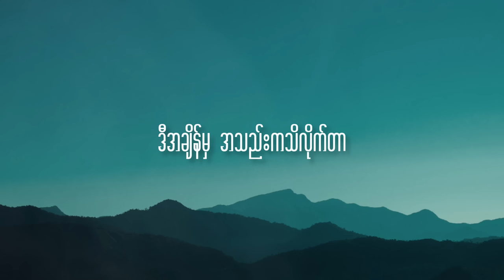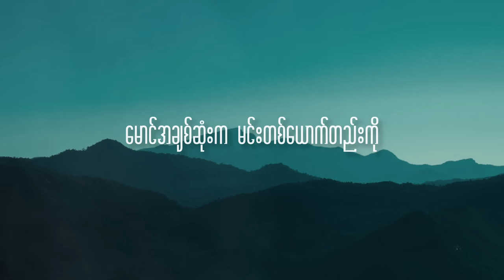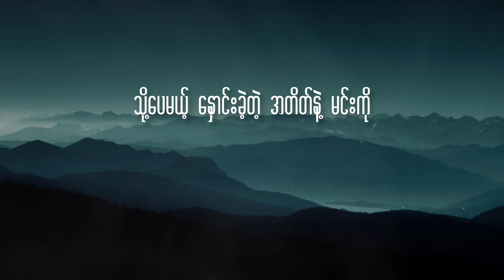သောကတောင်တန်း - Taw Ka Taung Tann / L Lun Wah version ( Lyrics Video )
စာသား

တောင်ပြာတန်းကမောင့်အချစ်ကို
ကြင်နာပါလျက်နဲ့ လမ်းခွဲမှာ
မောင်ဖန်တီးတဲ့ အချစ်ရက်ရှည်များကို
အခုမှ အလွမ်းပို နေသလို

မောင်အချစ်ဆုံးကမင်းတစ်ယောက်တည်းကို
ဒီအချိန်မှာ အသည်းကသိလိုက်တာ
ဆန္ဒလေးများ နောက်ဘဝရည်စူးကာ
မဖြစ်နိုင်တော့တဲ့အချိန်မှာ

နှင်းစက်နဲ့  ပန်းကလေးများလည်း လန်းရွှင်မြဲ
မောင့်ဘဝမှာလည်း အကြင်နာလေးများ သို့ပေမယ့်
နှောင်းခဲ့တဲ့အတိတ်နဲ့‌ မင်းကို မောင်လွမ်းနေဆဲ
ချစ်လို့နေမြဲ ယုံကွယ်

ငိုချင်လျက်နဲ့ ပြုံးတာလည်းမလွယ်
အာရုံမှာအလွမ်းအဆွေးများ ဝဲလည်
အကြင်နာအချစ်ရဲ့ အနှစ်အရသာလေးများ
အသည်းမှာ အခုမှမြင်လာ

တောင်ပြာတန်းကမောင့်အချစ်ကို
ကြင်နာပါလျက်နဲ့ လမ်းခွဲမှာ
မောင်ဖန်တီးတဲ့ အချစ်ရက်ရှည်များကို
အခုမှ အလွမ်းပို နေသလို

မောင်အချစ်ဆုံးကမင်းတစ်ယောက်တည်းကို
ဒီအချိန်မှာ အသည်းကသိလိုက်တာ
ဆန္ဒလေးများ နောက်ဘဝရည်စူးကာ
မဖြစ်နိုင်တော့တဲ့အချိန်မှာ

နှင်းစက်နဲ့  ပန်းကလေးများလည်း လန်းရွှင်မြဲ
မောင့်ဘဝမှာလည်း အကြင်နာလေးများ သို့ပေမယ့်
နှောင်းခဲ့တဲ့အတိတ်နဲ့‌ မင်းကို မောင်လွမ်းနေဆဲ
ချစ်လို့နေမြဲ ယုံကွယ်

ငိုချင်လျက်နဲ့ ပြုံးတာလည်းမလွယ်
အာရုံမှာအလွမ်းအဆွေးများ ဝဲလည်
အကြင်နာအချစ်ရဲ့ အနှစ်အရသာလေးများ
အသည်းမှာ အခုမှမြင်လာ